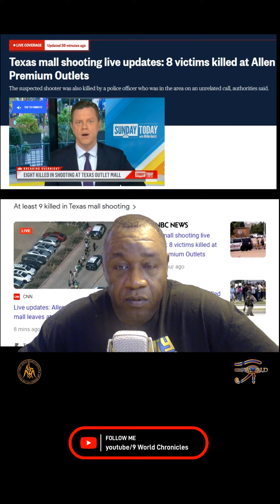Texas mall shooting live updates: 8 victims killed at Allen Premium Outlets